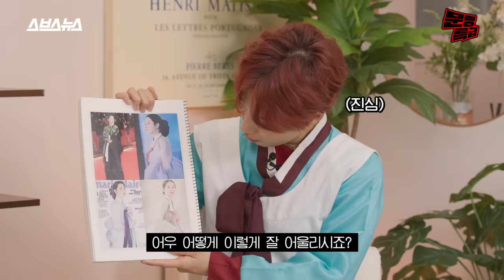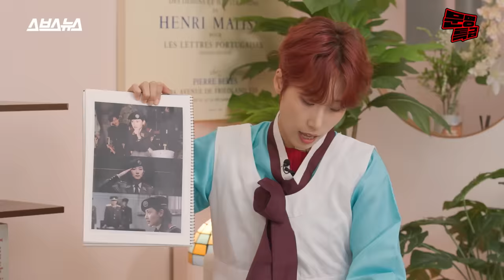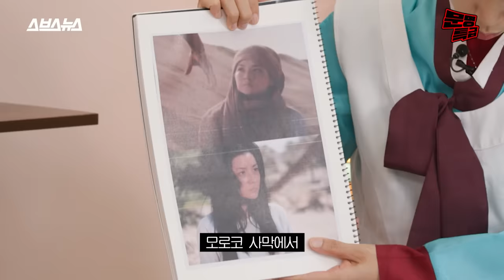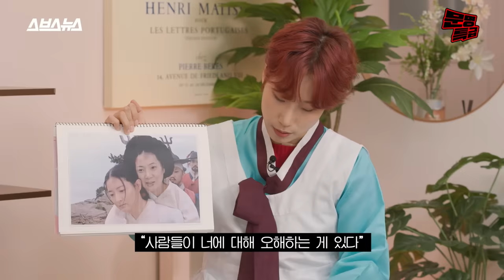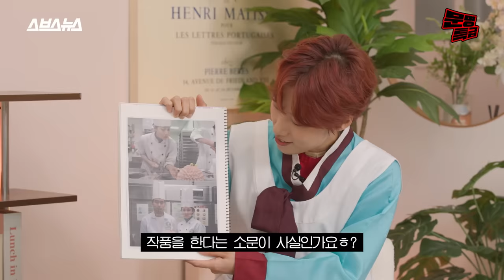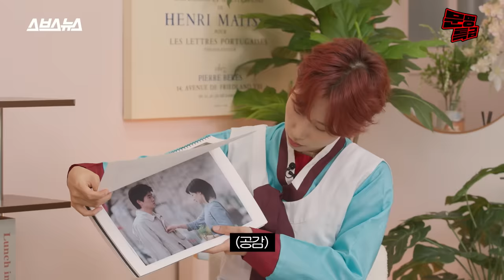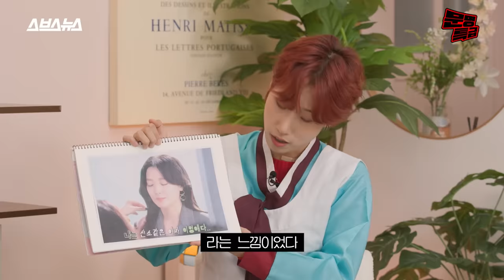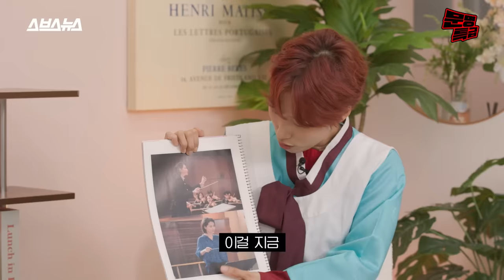(SUB) 이영애도 피해갈 수 없던 마라탕후루 코스... 아이들과 함께 서울로 이사오신 걸 혹시 후회하시나요?(아니요) / [문명특급 EP.320]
엄마가 찍은 대장금은 관심없고 마라탕후루만 먹는다는 딸에게
이영애가 전한 진심...'울컥'

총괄 기획/하현종  진행/이은재  기획/이규희  구성/이은재 이규희 이세정  촬영/다올미디어  브랜드디자인/김하경  CG/박도이  담당 인턴/박혜원 정서영  행정/유연석 이수아  마케팅/홍솔비  자막/윤가은  프리뷰/강현주  외부 편집/김소담 김은영 최현진  연출/홍민지 권나영  제작/SBS디지털뉴스랩 크리에이티브 사업부문